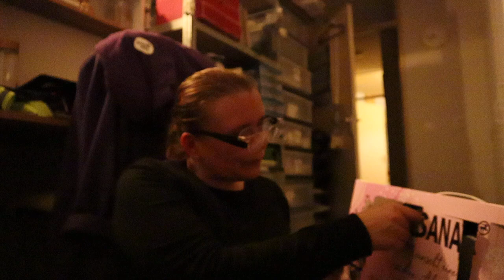advent kalender dag 20